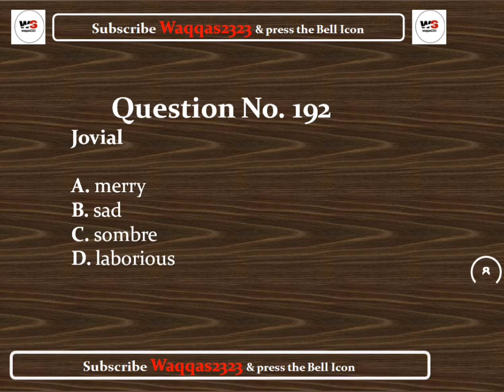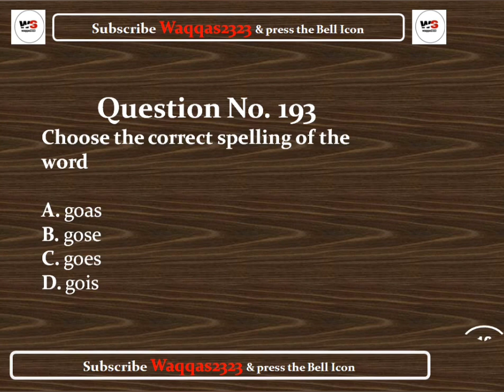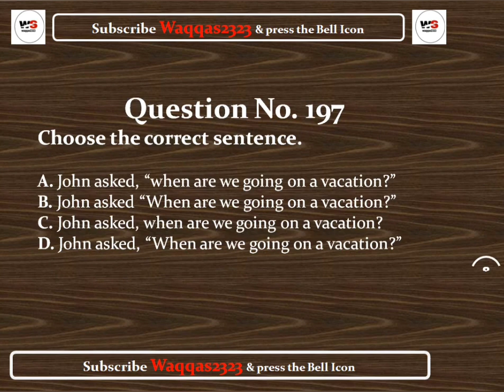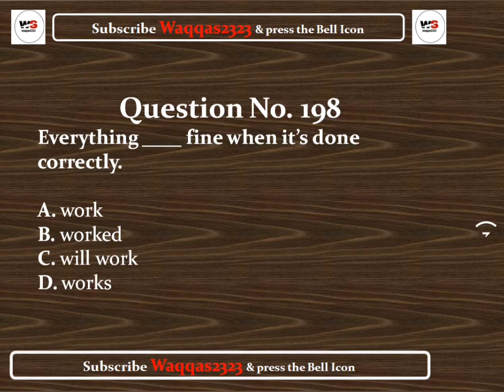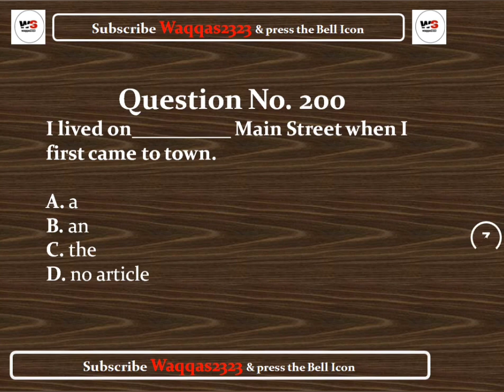MDCAT preparation -Test No.3(Part 20) - Online Purchased MDCAT tests Full Preparation for MDCAT#amc